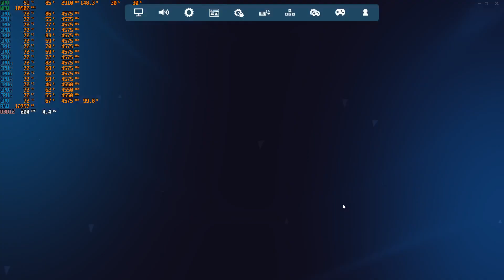FORTNITE | FHD 1080P | LOW SETTINGS | RTX 4070 + AMD RYZEN 7 5800X | TEST FPS